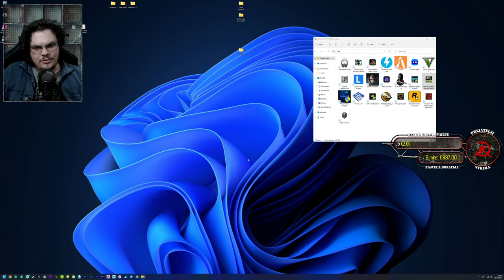Gaming iz doba Labusa - Nitvor Spid Most Vonted #6